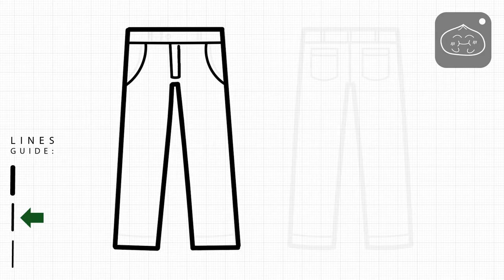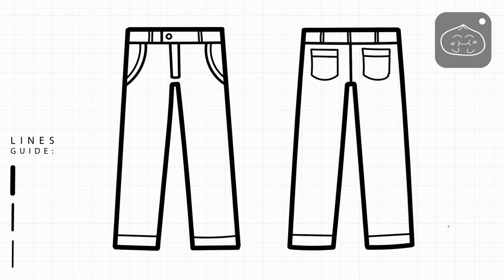How to draw Trousers | Simple & Easy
Watched Doraemon Stand By Me just now and it was full of UNIQLO signboards in the future Japan. Hahahah!

0:00 Front
1:25  Back